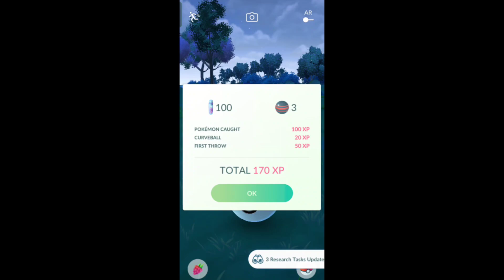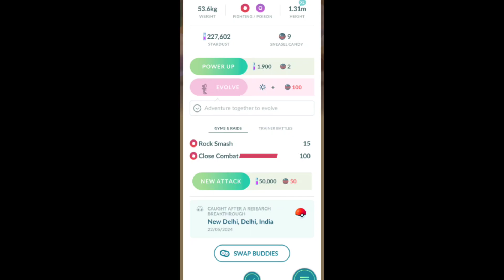🤤 Shiny HUISIAN Sneasal From Research Breakthrough!! || Pokémon Go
🤫 Got The Coolest HUISIAN Shiny From FIELD RESEARCH!! || Pokémon Go